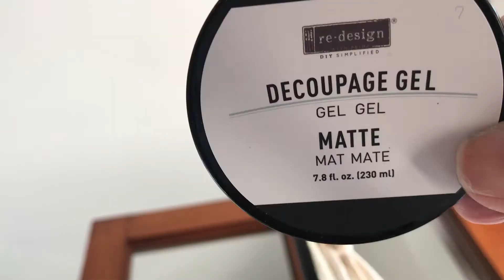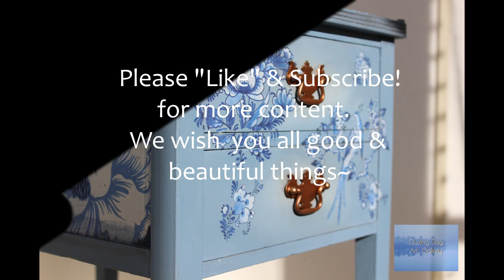An Amazing Transformation!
I refinished a really old table into this multi-media fantasy, called Denim Dreams! The table was given to me by a friend who no longer wanted it. I made some repairs to the drawers and mended a broken leg. I used chalk paints, decoupage, transfers, stencils and gilding waxes to get this look along with some hand-painting on the back. Leave a comment or ask a question. We're glad you're interested!

We used the following materials:

Lavender Detergent cleaner
Quick Wood wood repair putty
Dixie Belle paint products: Boss, gray; Dusty Blue chalk paint; Drop Cloth chalk paint; Best Dang Wax, black
Redesign with Prima Decoupage Paste, matte
Redesign with Prima Decoupage, Skull Chinoiserie
Folk Art transfer, Chinoiserie
General Finishes, Flat Out Flat clear coat
Howard Citrus Shield paste  wax
Prima Marketing, Art Alchemy copper metallic wax
Pebeo Gilding Wax, King Gold
Fineably Chalk Paint brush